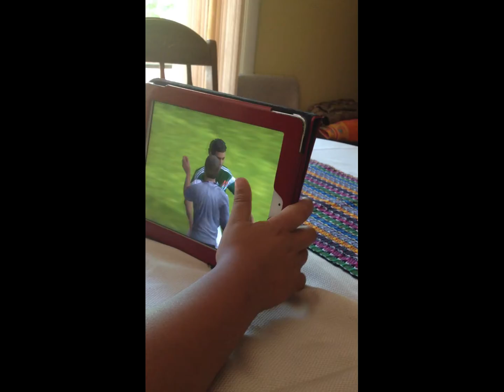Fourth Of July video!!!